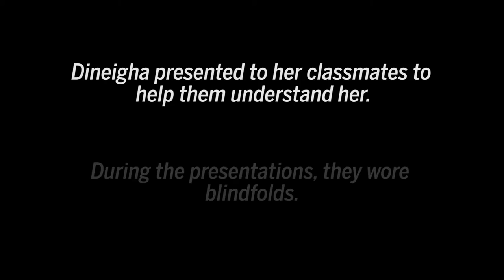TUSD1 Classof 2020 Dineigha Cash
Dineigha Cash is an 8th grader at Gridley Middle School who recently moved to Tucson. In third grade, Dineigha underwent a procedure to relieve pressure on her brain that left her legally blind. As a new student with a disability many of her peers didn't understand, Dineigha decided to give presentations to her classmates last week to help acquaint them with her as a person.

In the process to adjust to her new lifestyle, Dineigha's plan is to relocate to the Arizona State School for the Deaf and the Blind to receive certain skills so that she can learn with minimal tutor assistance before entering high school. Her dream is to attend Tucson High Magnet School.

Watch the video to learn more about Dineigha Cash, who is a candidate for our ‪#‎Classof2020‬ project.